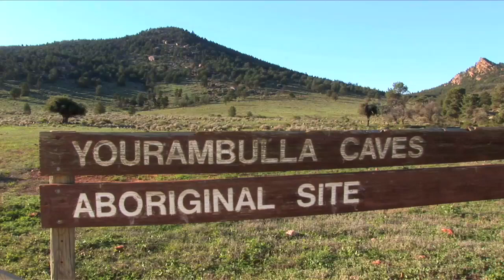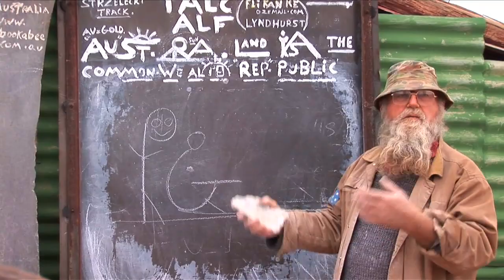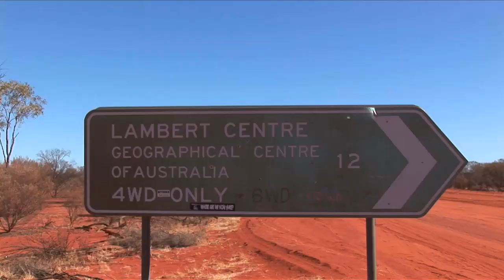Adelaide to Alice Springs Outback 4WD Safari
Heading Bush's 10 day 4WD Safari from Adelaide to Alice Springs shows you the true Outback of Australia.